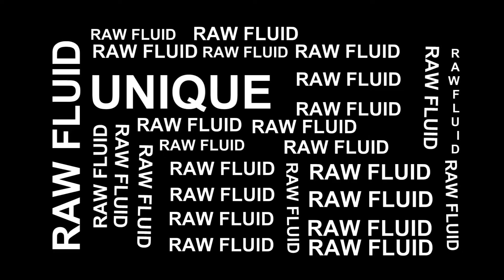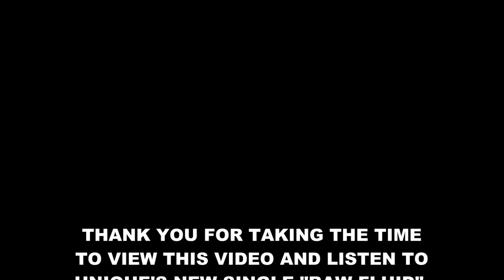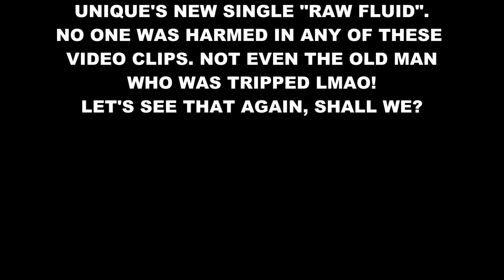UNIQUE-Raw Fluid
CHECK OUT UNIQUE'S, FORMER MEMBER OF TH BLACKWATCH MOVEMENT, NEW SINGLE "RAW FLUID" (PRODUCED BY UnLEASH) AND HIS CRAZY FAMILY IN THE PROCESS : D. THE VIDEO WAS EDITED BY UnLEASH ALSO.